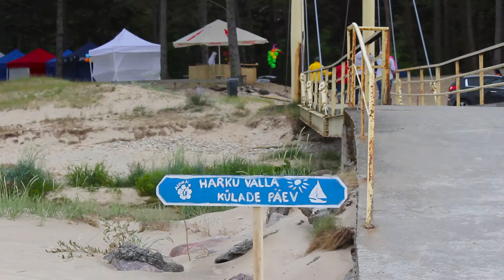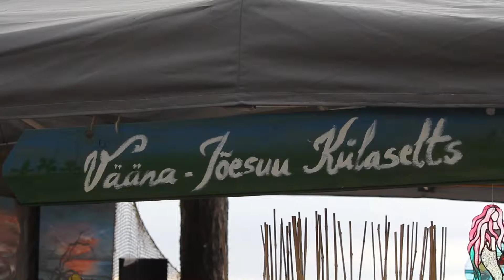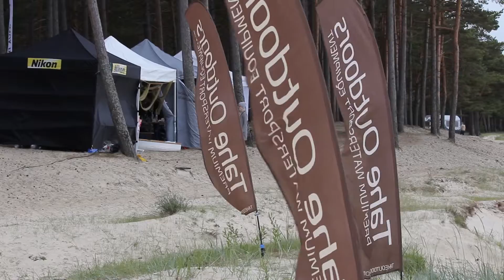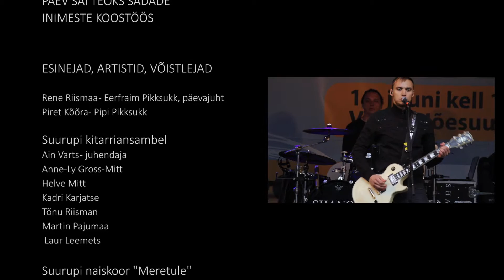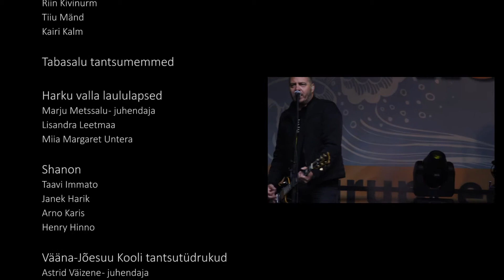Harku valla Külade Päev 2016 Vääna-Jõesuus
Intervjuud: peakorraldaja, Suurupi Seltsi esinaine Anne-Ly Gross-Mitt; Harku vallavanem Kaupo Rätsepp; skulptor, liivakujude võistluse juhendaja ja žhürii esimees Henry Timusk; kunstnik Liisi Ansip; Vääna vabatahtlik päästja Raimo Välk; Muraste vabatahtlik päästja Riho Kirss; Vääna vabatahtlik päästja Krista Kanniste; rannakohvik POPP juhataja Oliver Ojala.
Taustamuusika: Suurupi kitarriansambel Ain Varts'ga, Suurupi naiskoor "Meretule" ja päeva peaesineja ansambel SHANON Operaator-monteerija Hannes Rohtma, produtsent-reporter-toimetaja Don Simon Tompel.